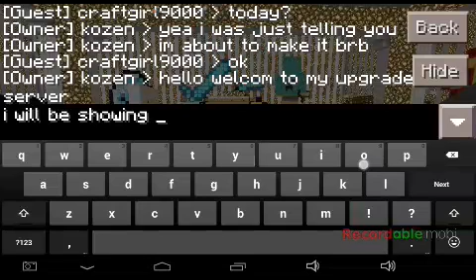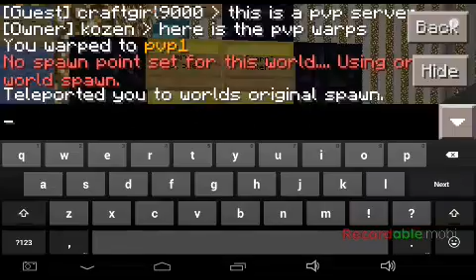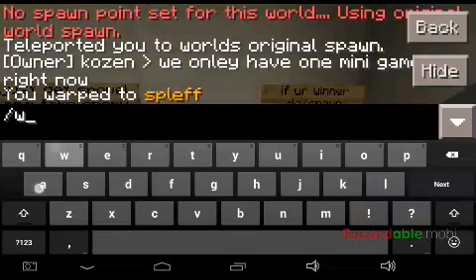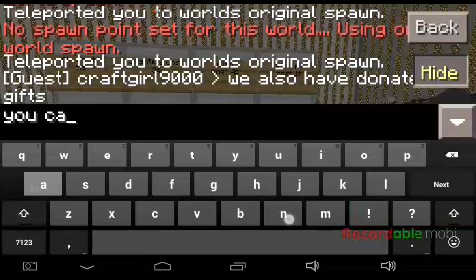New Minecraft pe roleplay server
IP: a15609.leet.cc port 15609